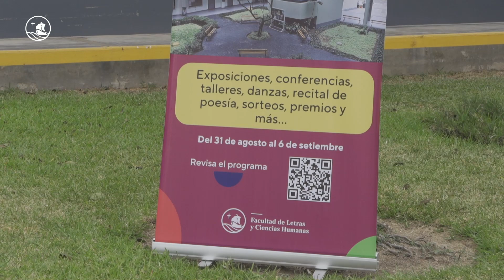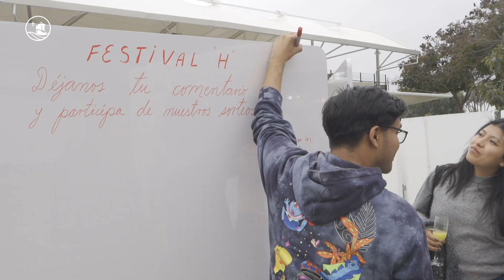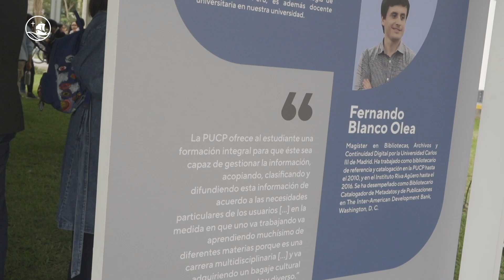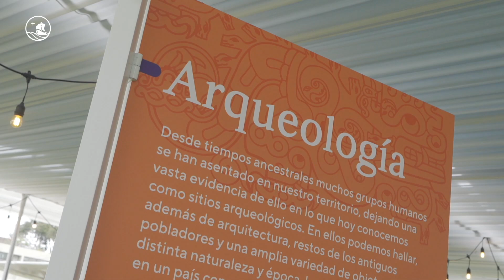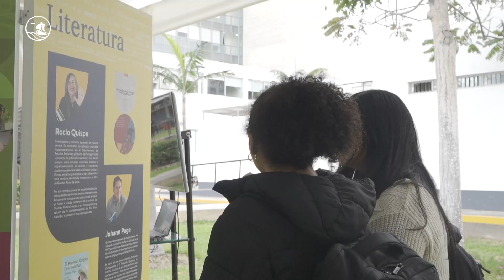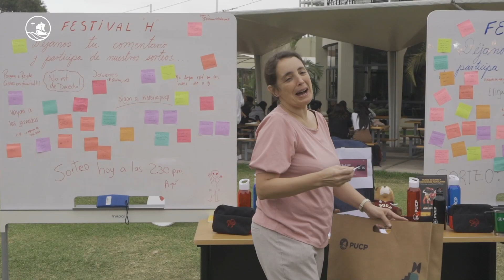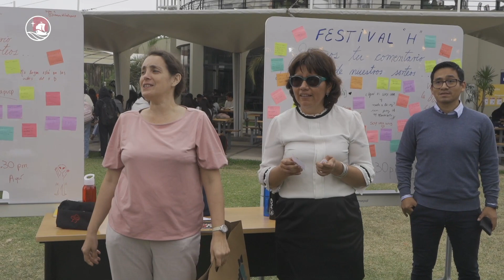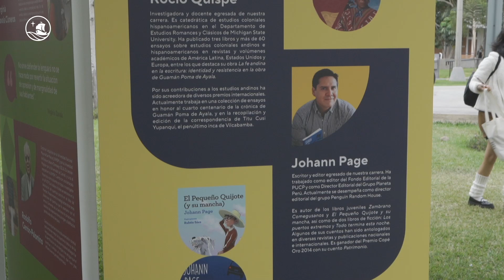Inauguración del "Festival H. Humanidades en acción".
La Facultad de Letras y Ciencias Humanas de la PUCP realizó el «Festival H. Humanidades en acción», una celebración para (re)conocernos y valorar nuestra formación humanista y su potencial en el contexto actual.

¿Qué ofreció el Festival H?

Fue una semana intensa de exploración de las Humanidades a través de diez talleres, cuatro mesas interdisciplinarias, una charla internacional, exhibición de material gráfico y audiovisual, eventos artísticos, sorteos y un ambiente festivo.